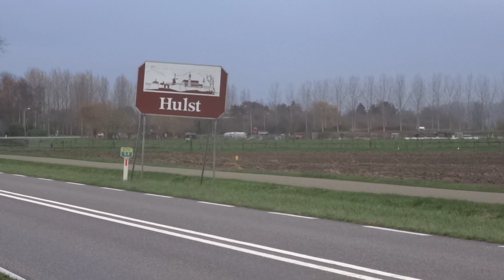Hulst !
Hulst bezoeken , tips via de lijnbus bekijk nu de video